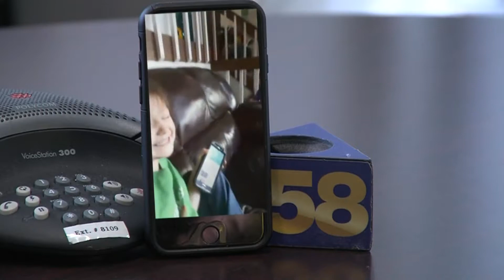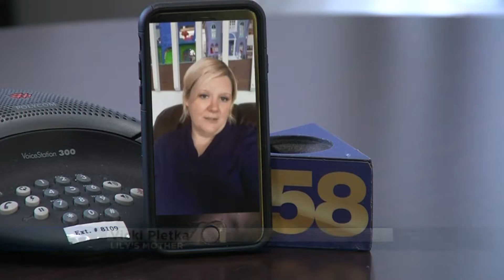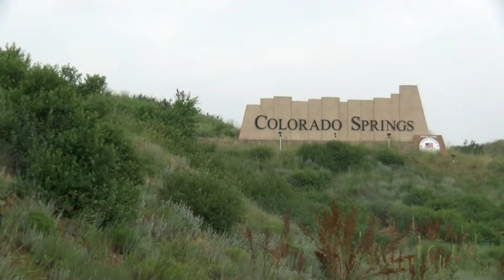Sessions Reax on Pot Order 1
Local family that left Wisconsin for Colorado for access to medical marijuana reacts to Attorney General's memo that federal marijuana laws should be enforced.
Anchor/Reporter Michele McCormack